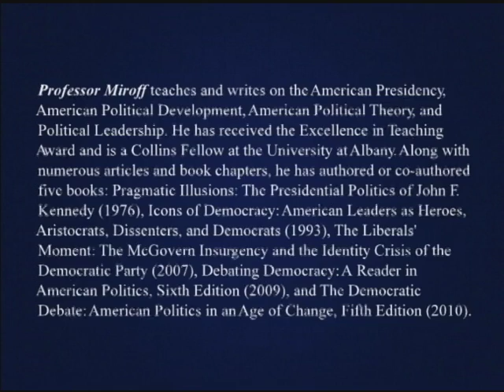The Sanders Report with Senator James Sanders Jr. - 1/31/17